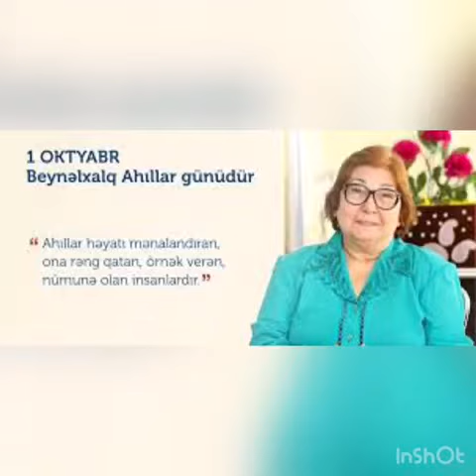Tərtər rayon MKS - nin Oxuculara Xidmət Şöbəsi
Bərdə Regional Mədəniyyət İdarəsi Tərtər rayon MKS - nin Oxuculara Xidmət Şöbəsi Beynəlxalq Ahıllar günü ilə əlaqədar videoçarx hazırlayıb.